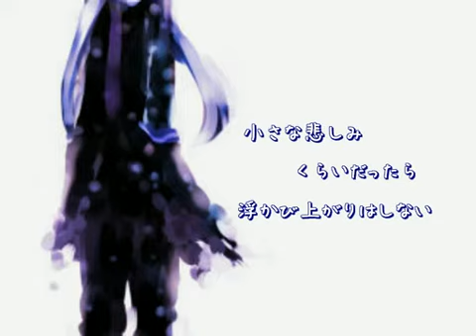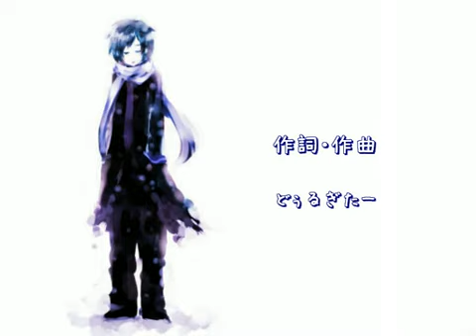バス通り / KAITO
"Bus Street"

Lyric & Music by どぅるぎたー (Dulguitar)
Illustration by OHG

Vocal: KAITO
Piano: Steinway Virtual Concert Grand Basic
A.Bass: Independence Pro 2.5
Drums: Addictive Drums
Organ: D-Pro LE
Bandneon: TTS-1

Movie: Music Maker 2 Producer Edition